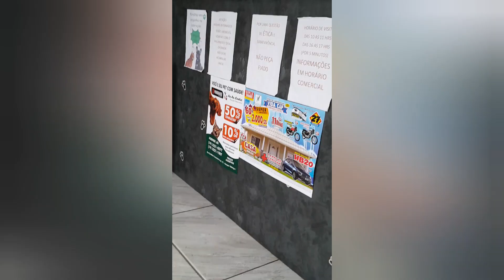GATA MARIE SE ENCONTRA INTERNADA, MAIS IRA VIM PRA CASA HOJE, QUARTA FEIRA, 30/08/2023